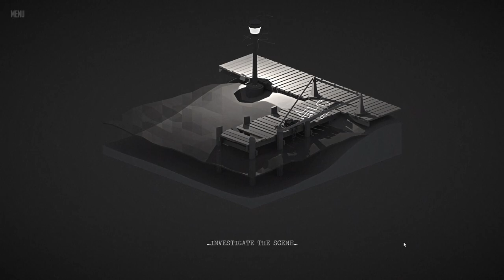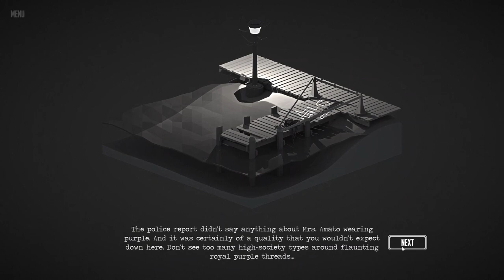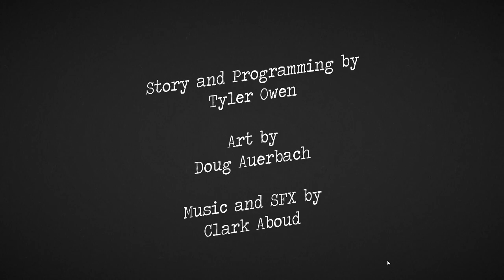The Monster Inside: A True Story of Obsession, Tragedy, and Redemption No commentary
The Monster Inside: A True Story of Obsession, Tragedy, and Redemption
A Psychological Thriller A True Story of Survival A Documentary
police procedure crime justice system cold case true crime